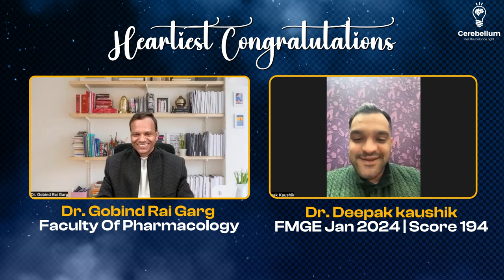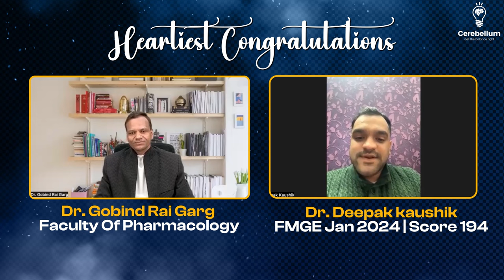Insights and Tips: Dr Gobind Rai Garg Interviews Dr Deepak on Scoring 194 in FMG Exam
In this insightful YouTube video, Dr Gobind Rai Garg interviews Dr Deepak as he shares his incredible journey of preparing for the FMG exam. Join us as Dr Deepak reveals his secrets on how he started his preparation from his college days and how concept building and GTs played a vital role in his remarkable achievement of scoring 194 in the FMG exam. This inspirational conversation will provide you with valuable tips and tricks to excel in your own medical exams. Don't miss out on this inspiring story, watch now!
Thank you for choosing Cerebellum Academy for FMGE exam prep! Your trust means the world to us.
Cerebellum Academy
An Institute For The Students by Teachers..